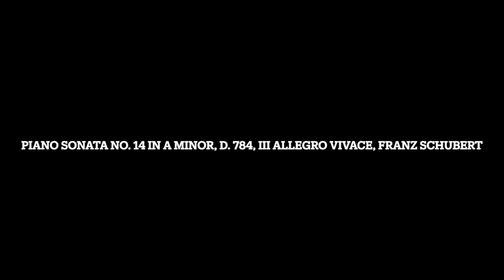Piano Sonata No. 14 in A Minor, D. 784, III Allegro Vivace, Franz Schubert